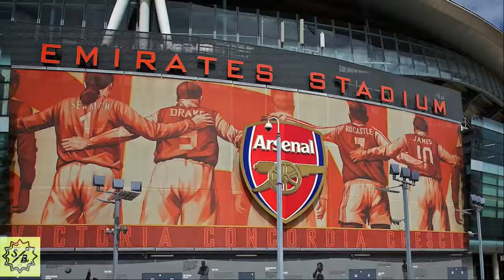The Story of Soccer, biography documentary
In this documentary, we follow the story of soccer from its origins to its current popularity. From the origins of the game to the modern day stars and teams, this video will take you on an exciting journey through the world of soccer.
Take a journey through the world of soccer with this biography documentary! From the origins of the game to the modern day stars and teams, this video is a great way to get to know the history and popularity of soccer. Watch as the story of soccer unfolds before your eyes!
Soccer biography presents exclusive documentaries with a compelling and inspiring style of events that lead to the formation of football clubs around the world (who are the founding members? where did it originate from? and what brought transformation to the club?). More also the biography and life profile of players that grace the game, creating spectacular records, and that of coaches that lead teams to triumph and impartial referees that officiate the game. football is much more than a game. You can't say what is coming!!!